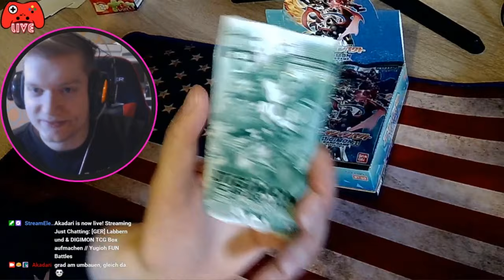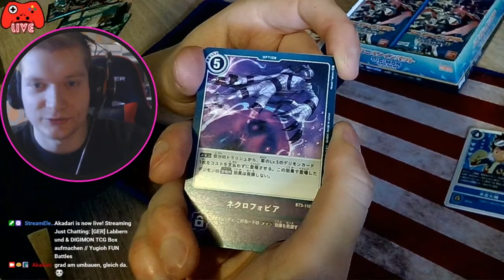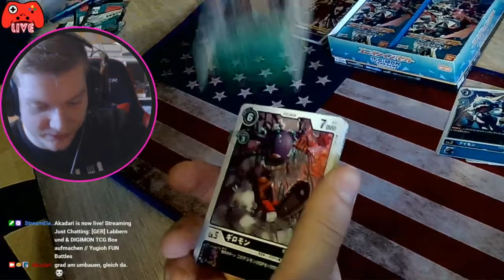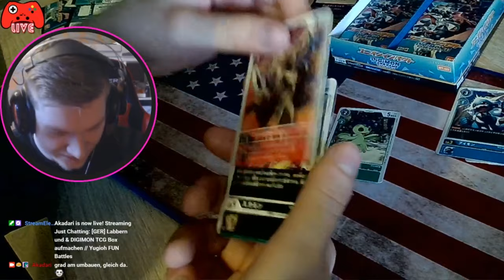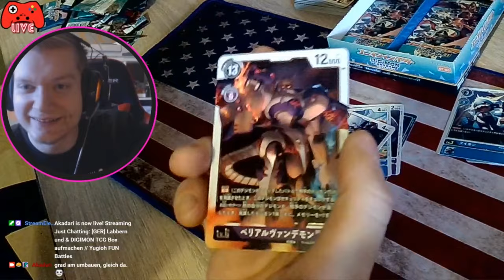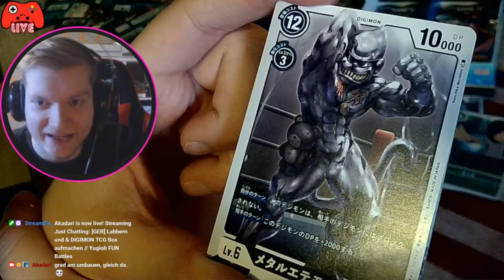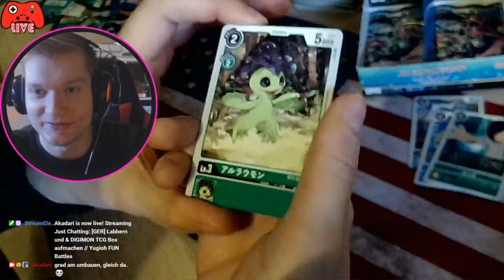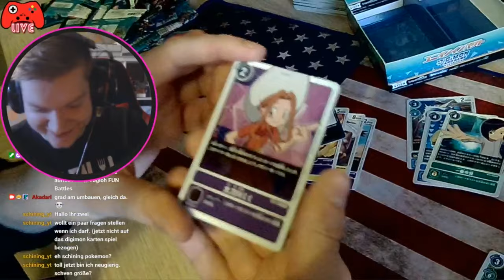TCG BOX OPENING aus DIGIMON! ~ 🌟 DIGIMON Trading Card Game 🌟 | Stream Highlights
🕹️ Let's Play DIGIMON Trading Card Game Gameplay Deutsch German

[Gamesession] - DIGIMON Trading Card Game